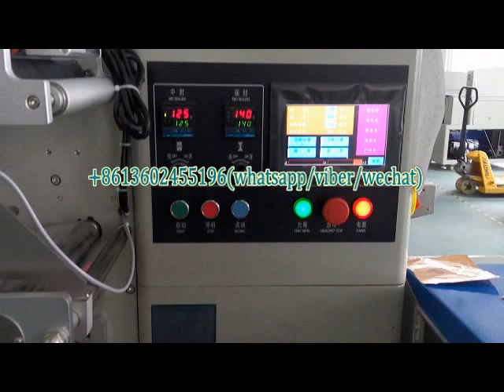Automatic horizontal face masks packing machine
Feature:
1:Double transducer control, flexible bag length cutting, operator needn't to adjust the unloading working, saving time and saving films.
2:human-machine operation, convenient and quick parameter setting.
3:Self diagnosis failure function, clear failure display.
4:High sensitivity optical electric color mark tracking &digital input cut position which makes
5: Separate PID control to temperature, suitable for various packing materials.
6:Stopping the machine in selected position, no sticking to the knife and no waste packing film.
7:Simple driving system, reliable working, convenient maintenance.
8: All the controls are achieved by software, convenient for function adjusting and upgrading.